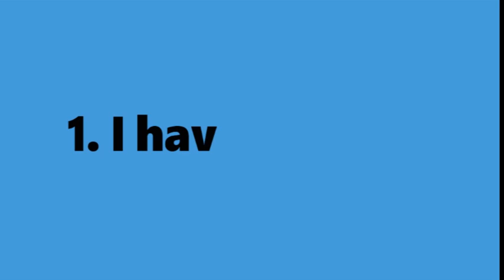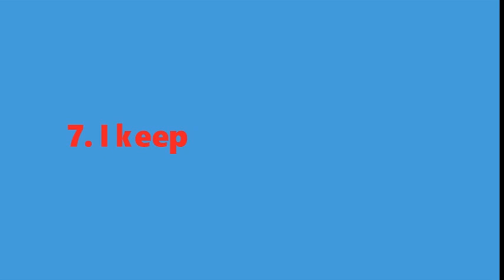10 Lines on Table Essay || Essay on Table in English || Table Essay Writing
10 Lines on Table Essay
Essay on Table
Essay on Table in English
Table Essay Writing